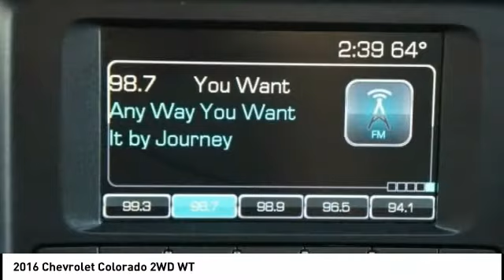2016 Chevrolet Colorado Granbury Granbury V2851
2016 Chevrolet Colorado 2WD WT

430 Hwy 377 East
Granbury Granbury 76049

This vehicle has passed a rigorous Multi-Point Inspection , oil & filter changed, all fluids topped off. It has been fully detailed. We offer financing for Good, Fair and Bad Credit! Extended Warranties available. Free CARFAX report. .